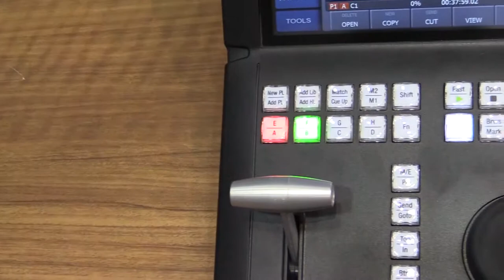Grass valley K2 Dynos LSM : KOBA 2014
Grass valley K2 Dynos LSM 영상 입니다.

관련태그:
Grass valley K2 Dynos LSM, 스위쳐, AV스위쳐